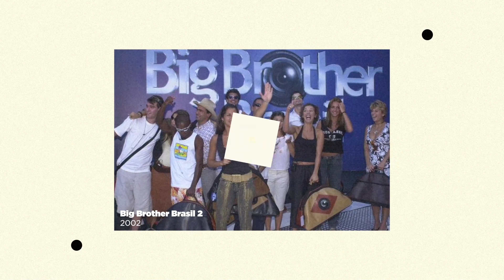Samuel Rosa - História de Como Foi Tocar No BBB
As histórias do BBB e do Skank se cruzaram algumas vezes durante esses mais de 20 anos de programa, e esse é o assunto do vídeo que eu trouxe para vocês essa semana!